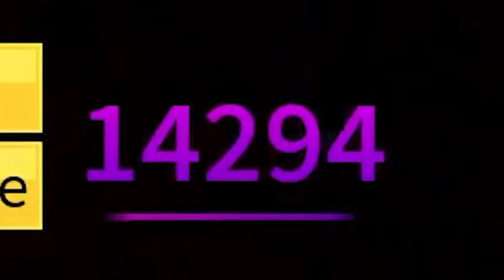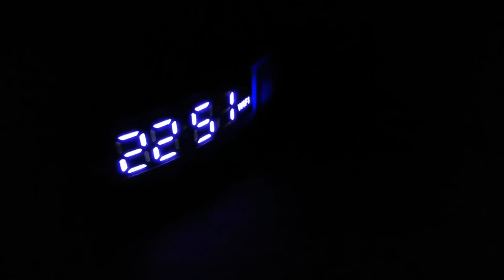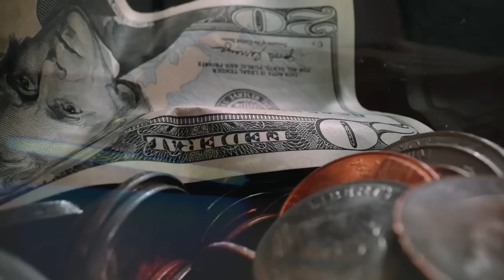J’ai Eu Léopard Gratuitement… ! ( Blox Fruit )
Nouvelle vidéo sur blox fruit, dans laquelle j'ai eu leopard gratuitement grace a un inconnu.